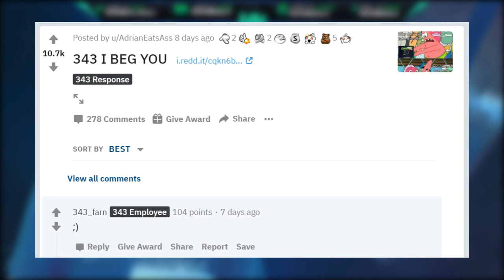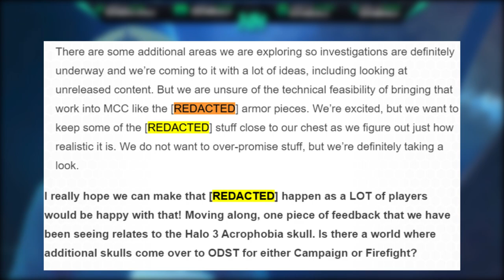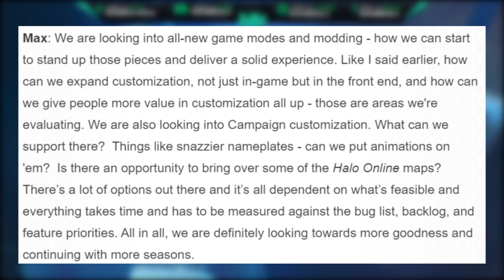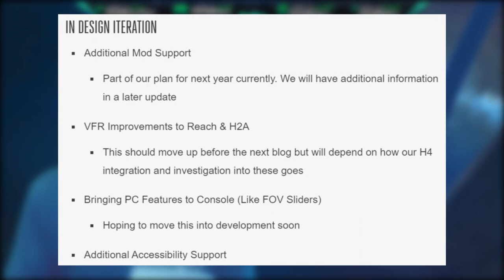What Happens to Halo MCC After Halo 4 PC Release Date? Halo Online Maps and New Season 4 BR Skin?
Timestamps:
Intro - 0:00
Halo MCC Season 4 and New BR Skin? - 1:35
New Halo MCC Features in 2021 - 2:40
Halo Online Maps in Halo MCC, Campaign Customization? - 4:42
Halo MCC Backlog Features and Modding - 6:24
Halo MCC Season 5 and beyond - 7:44
Thank you for watching! - 8:35

What Happens to Halo MCC After Halo 4 PC Release Date? Halo MCC Season 4 New BR Skin? In this Halo MCC news update video we discuss what will happen to halo mcc after the Halo 4 release date. What Halo MCC features could be pushed to 2021, what kind of content will we see for Halo MCC season 4 and beyond? 343 Industries even might add Halo Online maps in Halo MCC! Additional Halo MCC customization with even potential Halo Campaign customization as well! Halo MCC will continue to receive updates and content after Halo 4 PC release date and probably even after Halo Infinite release date.